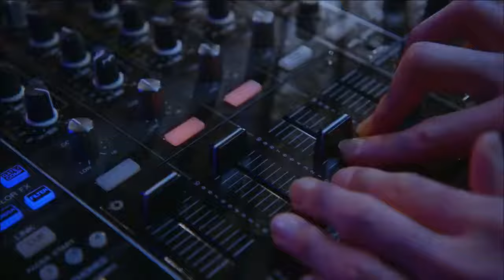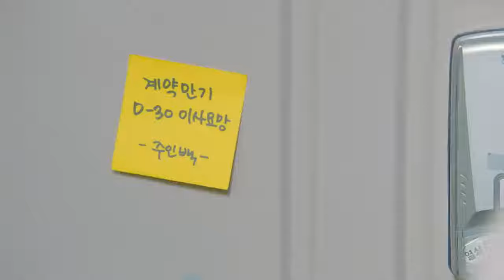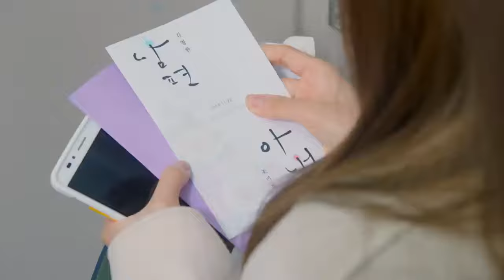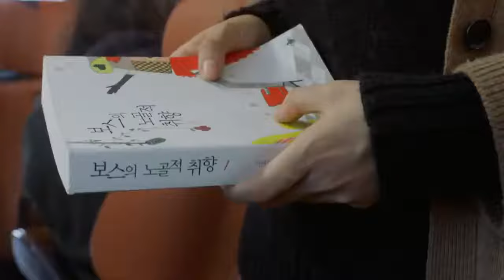my secret romance /ep1 office romance /Rom com /rich boy poor girl /ceo romance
kdrama shorts,
kdrama hindi mix,
kdrama kiss,
kdrama and cdrama,
kdrama attitude,
kdrama accidental kiss,
kdrama and cdrama shorts,
kdrama all of us are dead,
kdrama and cdrama kiss,
kdrama available in youtube,
kdrama actors,
a kdrama my girlfriend is alien,
a kdrama in hindi dubbed,
a kdrama channel,
a kdrama descendants of the sun,
a kdrama to watch,
a kdrama like true beauty,
a drama my girlfriend is alien,
kdrama best,
kdrama bts,
kdrama best kisses,
kdrama best scenes,
kdrama breakup scene,
kdrama badass female lead,
kdrama boss and employee,
kdrama bl,
w kdrama,
w kdrama ep 1 eng sub,
w kdrama trailer,
w kdrama in hindi,
w kdrama shorts,
w kdrama romantic scenes,
w kdrama kiss,
w kdrama behind the scenes,
kdrama cute scenes,
kdrama cute,
kdrama clips,
kdrama comedy,
kdrama caring boyfriend,
kdrama comedy scenes,
kdrama couple goals,
kdrama cute love story,
c drama,
c drama kisses,
c drama clips,
c drama short,
c drama mix hindi songs,
c drama lovers,
cdrama eng sub,
c drama full episode eng sub,
kdrama doctor,
kdrama drunk kiss,
kdrama dubbed in hindi,
kdrama drunk scene,
kdrama doctor motivation,
kdrama descendants of the sun,
kdrama dots,
kdrama doctor stranger,
d drama review,
d drama,
d drama dhamaka,
d drama company,
drama malayalam explanation,
drama juniors,
kdrama edits,
kdrama explained in malayalam,
kdrama eng sub full episode,
kdrama emotional scenes,
kdrama ep 1,
kdrama funny,
kdrama fmv,
kdrama full episode,
kdrama funny shorts,
kdrama forced love,
kdrama forced marriage,
kdrama friendship,
if kdrama was made in india,
if k dramas were directed by karan johar,
if k dramas were made in india,
if drama,
if k dramas were indian,
if karma was real,
if drama were american,
if drama ost,
kdrama girl attitude,
kdrama goblin,
kdrama girl,
kdrama girl fight scene,
kdrama girl gets hurt,
kdrama girl power,
kdrama gay love story,
kdrama goblin ep 1 eng sub,
g drama,
g drama pakistani,
k dramas,
g drama tv and entertainment,
g dragon kdrama,
anton g drama,
gidle​ kdrama,
kdrama high school,
kdrama hindi,
kdrama hindi mix song,
kdrama high school love story,
kdrama hate to love,
kdrama in hindi dubbed,
kdrama in real life,
kdrama in hindi song,
kdrama in youtube,
i kdrama movie,
kdrama i am not a robot,
kdrama i hear you,
kdrama i love you scene,
kdrama i should watch,
kdrama i like me better,
kdrama i am,
kdrama i miss you,
kdrama jealous,
kdrama jealous boyfriend,
kdrama jealous moments,
kdrama jealous kiss,
kdrama jealous girlfriend,
kdrama jisoo,
kdrama jealous boyfriend kiss,
kdrama jealous scenes,
j drama,
j drama romance,
j drama eng sub,
j drama romantic scenes,
j drama kiss scenes eng sub,
j drama ep 1 eng sub,
j drama hub,
kdrama kiss short,
kdrama kiss scenes eng sub,
kdrama kiss scenes new,
kdrama kiss scenes behind the scenes,
kdrama kiss scenes nevertheless,
kdrama kidnapped girl,
k drama kissing scene,
kdrama explain in hindi,
k drama mix hindi songs,
kdrama malayalam explanation,
kdrama love,
kdrama love scenes,
kdrama list,
kdrama love story high school,
kdrama love triangle,
kdrama latest,
kdrama love status,
l kdrama list,
l kdrama actors,
l drama,
l drama list,
drama l.h.s.d,
infinite l drama,
l am kdrama,
l-dk drama,
kdrama mix,
kdrama mix hindi songs,
kdrama mv,
kdrama multifemale,
kdrama movie,
kdrama motivation,
kdrama mukbang,
kdrama m v,
kdrama m kiswahili,
dream m kdrama,
dear m kdrama kiss,
super m kdrama,
s a n a m drama,
missing noir m kdrama,
m.r kdrama,
kdrama new,
kdrama neck kiss,
kdrama name,
kdrama netflix,
kdrama nevertheless,
kdrama new 2021,
kdrama new love story,
kdrama new shorts,
n night stand,
kdrama on mx player,
kdrama office romance,
kdrama on youtube with eng sub,
o drama,
kdrama o,
e boyfriend,
kdrama pinocchio,
p drama,
p drama ost,
p drama he is into her,
a review,
drama queen,
kdrama quiz,
kdrama quotes,
drama queen song,
kdrama queen of the ring,
kdrama quiz game,
kdrama queen of hearts,
drama queen dance,
q drama,
q drama chinese,
q drama korea,
drama q,
kdrama romance,
kdrama recommendation,
kdrama reaction,
kdrama romantic kiss,
kdrama real life,
kdrama romantic scenes eng sub,
kdrama romantic kiss scenes,

kdrama school love story,
kdrama sad scene,
kdrama status,
kdrama songs,
sc kdrama app,
sc kdrama app link,
kdramas,
dramas for savage,
v ' s kdrama,
goong s kdrama,
best k dramas,
kdrama tamil,
kdrama to watch,
kdrama tiktok,
kdrama true beauty,
kdrama tamil explanation,
kdrama tamil edits,
kdrama tamil whatsapp status,
kdrama tiktok edits,
r kdrama,
kdrama t,
b.e.s.t kdrama,
t-ara kdrama,
happiness kdrama t,
t ara ji yeon kdrama,
rated r kdrama,
kdrama unexpected kiss,